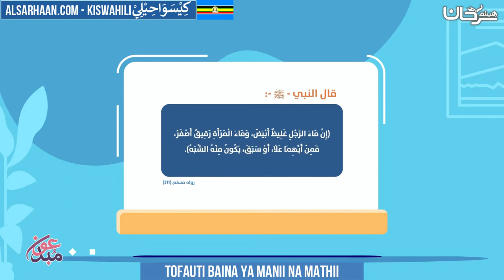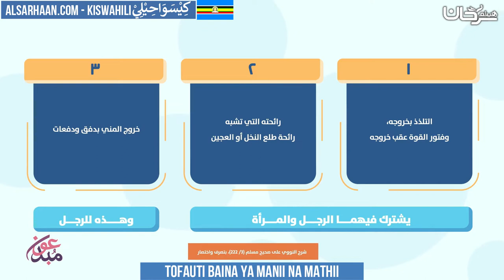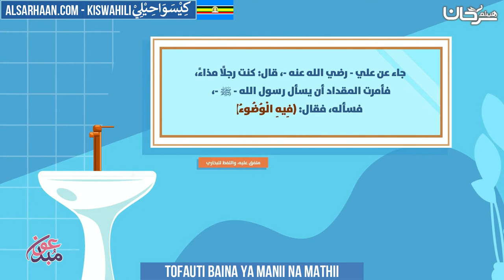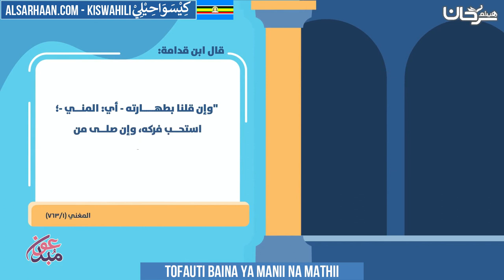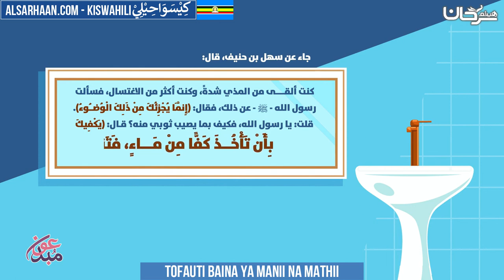Tofauti baina ya manii na mathii - الفرق بين المني والمذي - اللغة سواحلية